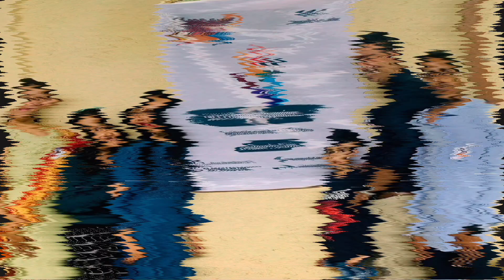Enjoying Art in a New Way!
Art workshop is an excellent way to learn a new skill in a constructive, fun and non-judgmental environment. It was conducted by a skilled, passionate artist at Sproug Hub Foundation. Our intention was to teach a different approach to kids who are not interested in graphics. We named the workshop as Creative thinking rather than Drawing or Sketching.